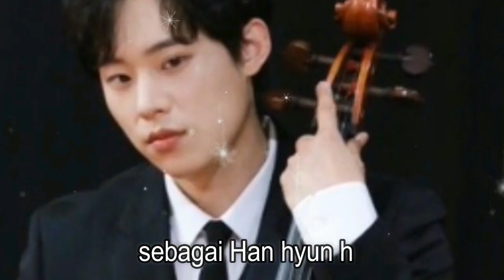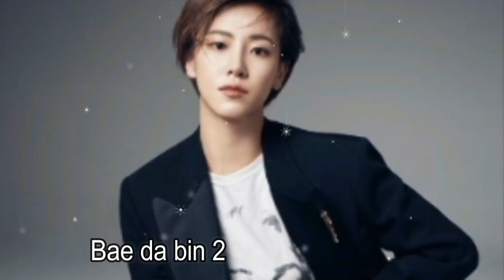(DRAMA DO YOU LIKE BRAHMS) UMUR PARA PEMAIN DRAKOR DO YOU LIKE BRAHMS KISS 브람스를 좋아하세요?